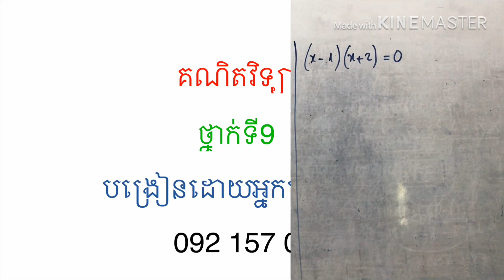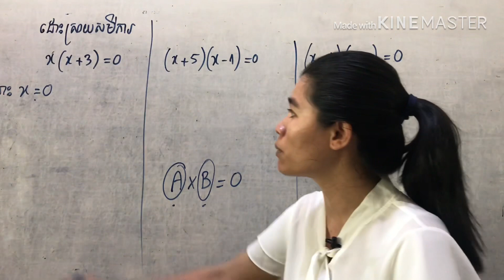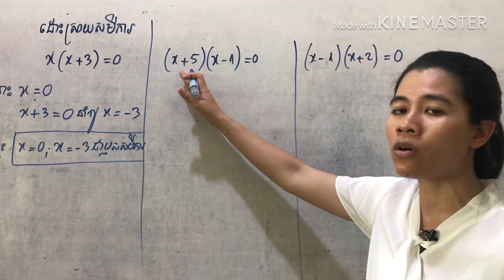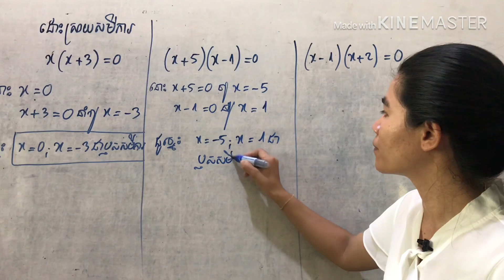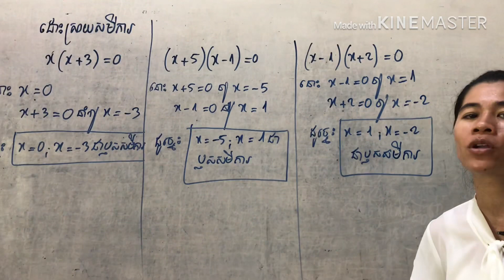8.​ ដោះស្រាយសមីការដែលមានផលគុណកត្តាស្មើសូន្យ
បង្រៀនដោយអ្នកគ្រូ​ ម៉ី​ រក្សា